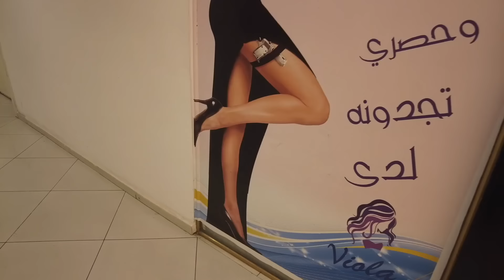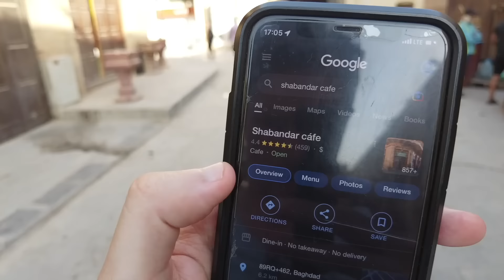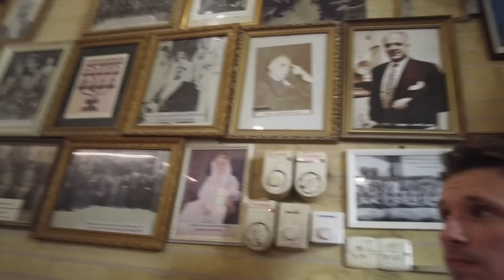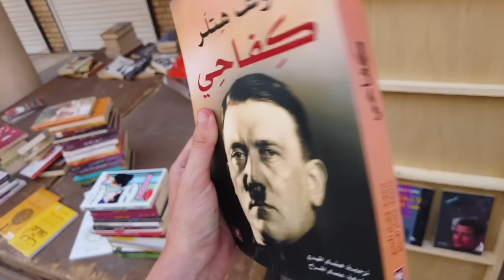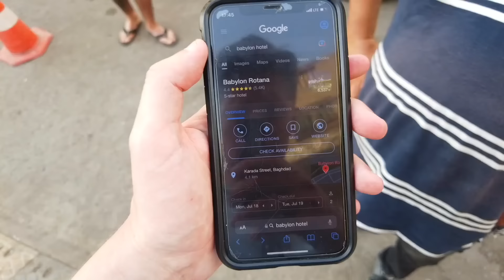LOST in Baghdad, Iraq 🇮🇶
Welcome to Baghdad, Iraq one of my new favourite cities, yes really! It is my second day here and in this video I venture around new Baghdad showing you the luxury sides before heading to the old city. The streets of Old Baghdad go back hundreds of years, so let's go talk to the locals there. Safe to say they are not very fond of Americans.